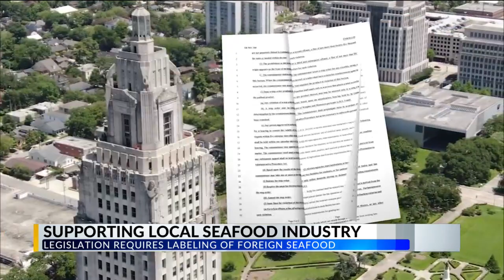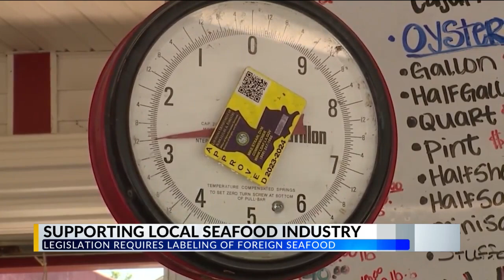Lafayette service manager talks importance of supporting local seafood industry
Don's Seafood prides itself on providing its customers with fresh Louisiana seafood. Gene Doyle, the service manager, said if you want the best product possible, supporting local is the way to go.